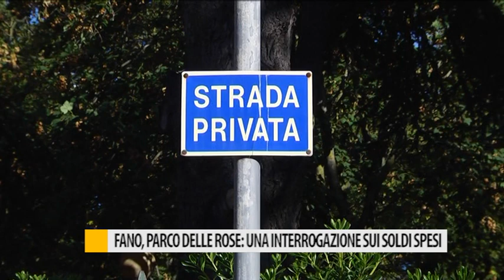Fano, Parco delle Rose: una interrogazione sui soldi spesi